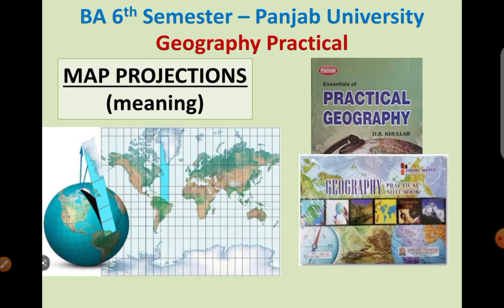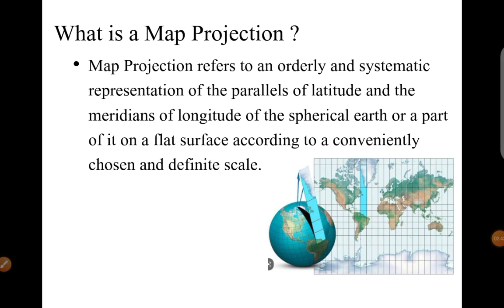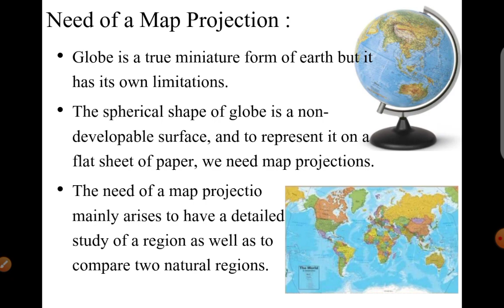Map Projections - meaning | BA 6th Semester Practical Geography PU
meaning of map projections
BA 6th semester Panjab University
BA 6th semester Geography PU
Panjab University practical examinations
practical examinations geography
Panjab University examination 2023
map projections practical geography
map projections upsc
geography practical map projections
cartography paper BA 6th semester
BA 3rd year geography practical file
geography practical book
Panjab University syllabus 2023

BArts Topper provides the best quality education to the students of Panjab University Chandigarh
For notes contact - Manisha Ma'am (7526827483) -whatsapp only...